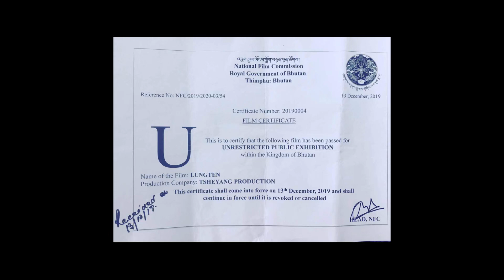Lungten Official trailer.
Releasing on 27th February 2020.